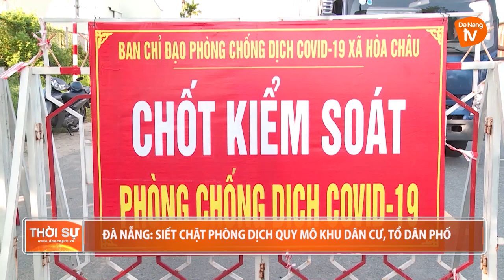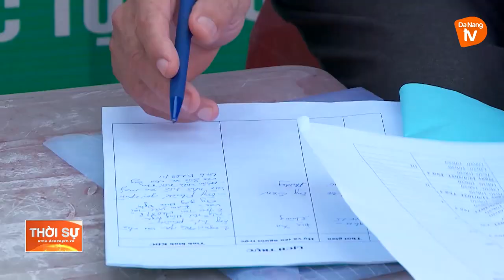ĐÀ NẴNG: SIẾT CHẶT PHÒNG DỊCH QUY MÔ KHU DÂN CƯ, TỔ DÂN PHỐ